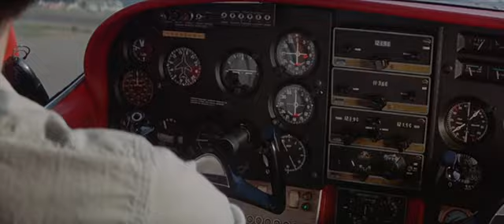Сцена с угоном Cessna из к/ф Забриски-пойнт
Главный герой к/ф Забриски-пойнт (цитата по википедии: "один из центральных фильмов культуры хиппи") угоняет гламурную розовую Cessna  210 Centurion с именем Lilly7 (N6835R) из LA. Мораль какая - в Америке каждый студент (даже бунтарь и хиппи) умеет управлять легкомоторным самолётом. А много ли у нас наберется таких студентов.